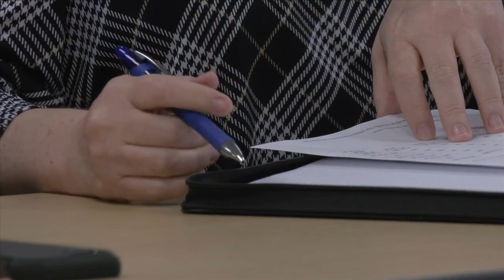State Attorney court programs yielding positive results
Chances are you've never heard of it, but Bay County has a public safety coordinating council.